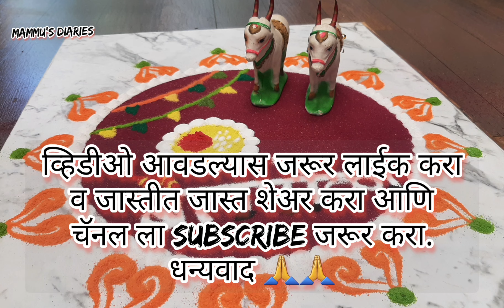बैल पोळा रांगोळी |बेंदूर रांगोळी | Bailpola 2024 special rangoli | Bail pola rangoli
बैलपोळा विशेष सुंदर रांगोळी |बेंदूर रांगोळी Bailpola 2024 special rangoli
TulsiVivahSpecial Rangoli
Holi rangoli,
Holi special rangoli,
Holi 2024,
Gudi padwa rangoli,
Gudipadwa 2024
Daily rangoli
Daily rangoli designs
गुढीपाडवा २०२४
गुढीपाडवा रांगोळी
गुढीपाडवा विशेष रांगोळी
गुढीपाडवा स्पेशल रांगोळी
Gudipadwa rangoli
Gudipadwa special rangoli